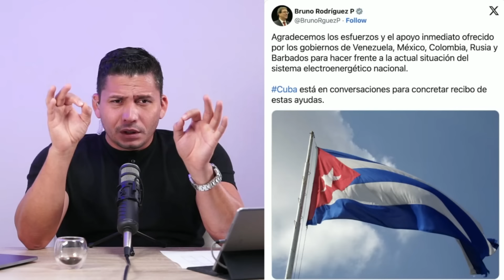La millonaria suma que le enviará México a Canel 🤑🔋